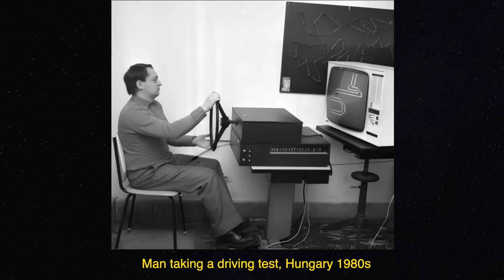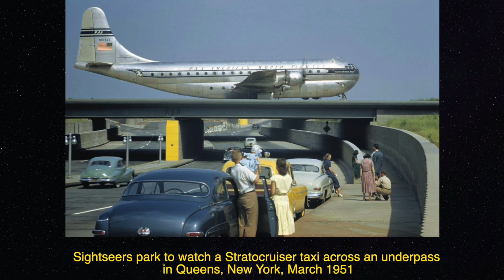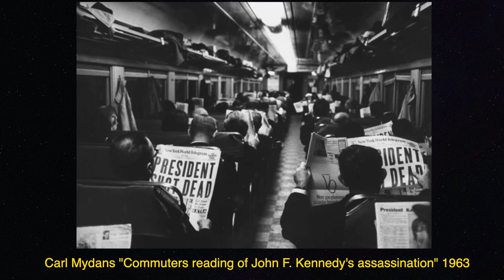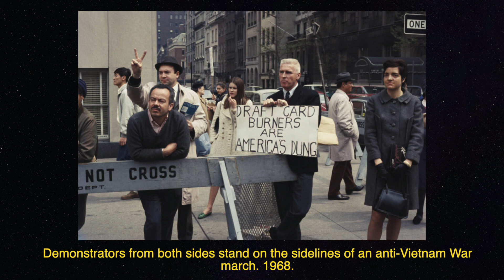40 Beautiful Old Historical Photos You've Never Seen